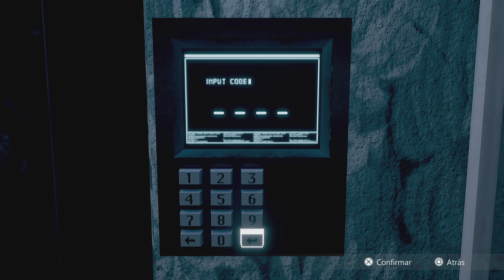Daymare: 1994 Sandcastle:Capitulo 8